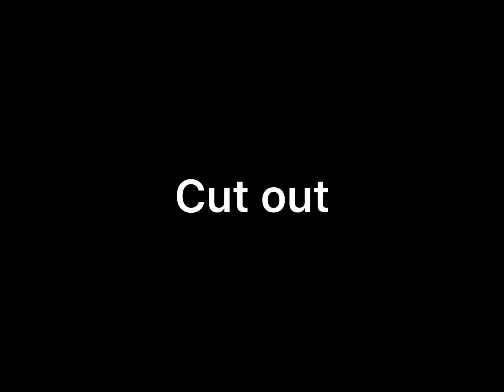fernisthehero retry part 9